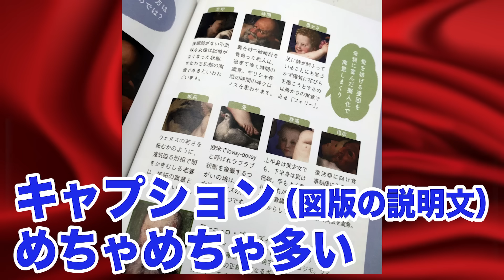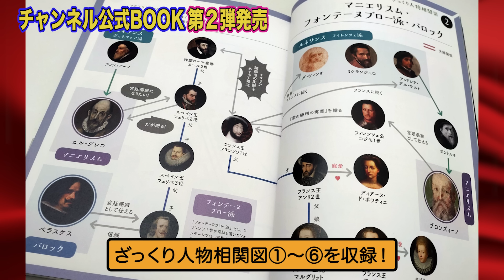【〇〇障悪化疑惑！？】山田五郎、満身創痍で執筆！！チャンネル公式BOOK第2弾発売【世界一やばい西洋絵画の見方入門２】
📗チャンネル公式BOOK の第２弾が発売されました🤗
2022年の配信回の内容が時系列順に分かりやすくまとまっています✨
ご購入は全国の書店、もしくはこちらから👇
「可愛いイレーヌ」の表紙が目印☝️大好評発売中🎉

【👀お知らせ📚】
　今までUPされた動画を時代順に掲載しています！
　以下サイトからも購入いただけます！

２０２１年度版

なんと🎉２０２２年度版も新登場💕

是非、ご購入下さい🙇

②ワダ画伯が描いた名画モチーフイラストがLINEスタンプになりました💕
ゴロワーズの皆さんが、気づくと「うふふ」「コレは…」となるイラストも含まれています🕵️‍♀️

⚠️2023年12月31日までの販売となります❗️
この期間にぜひお求め下さい🙇‍♂️
ご購入はこちらから↓

  ４００ページの大作です！！！

⑤２０２３年４月２５日（火）〜東京（青山）で1年間・美術講座開催。
西洋絵画　巨匠たちのダメ！？対決

⑥２０２４年１月１３日（土）名古屋（NHK文化センター）で美術講座開催。

　『９０分でわかる西洋絵画入門』（古典編）
教室受講